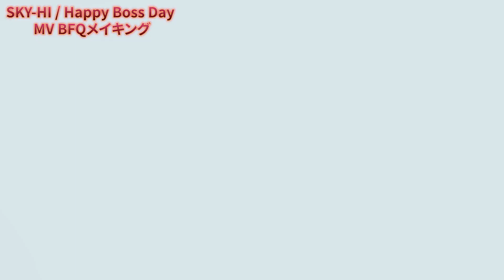【MV裏側撮影】SKY-HI / Happy Boss Day BFQがカメラマン？(前編)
SKY-HIダンサーとして活動している【BFQ】こと、【BLUE FLAP QUARTET】の4人が
ダンサーとしての一面や、普段とは違った、素の一面もお届けするチャンネルです。

それぞれダンサーとして、パフォーマー、アーティストとして活動、携わってきたものの
制作秘話、裏話、やってみた企画動画、おもしろ企画動画をお楽しみください！

皆さんと一緒に作っていく、交流ができる、そんなチャンネルです！！

BFQのYouTubeチャンネルが本格始動いたします。

BFQに対する質問・やって欲しいYouTube活動などなど
コメントに書いてください！！